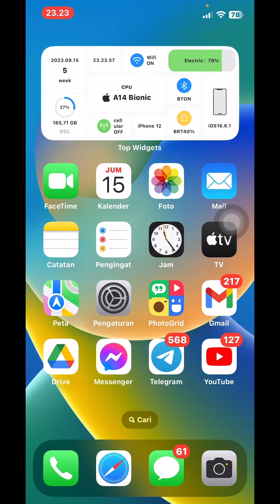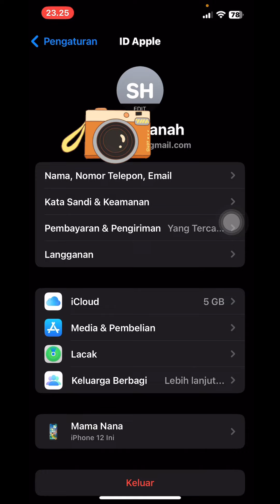Cara Berhenti Langganan Aplikasi di AppStore Iphone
Hai kembali lagi di Channel Mama Nana.